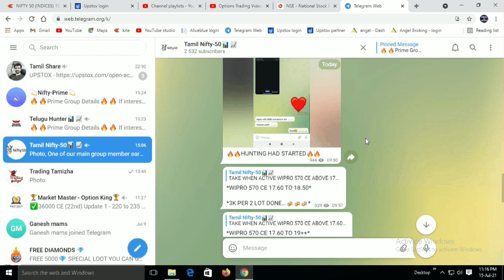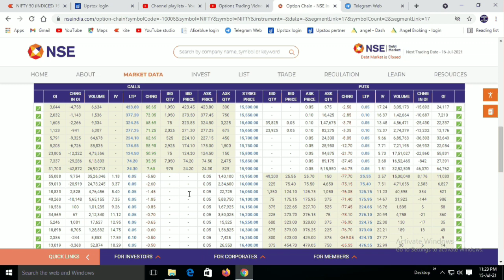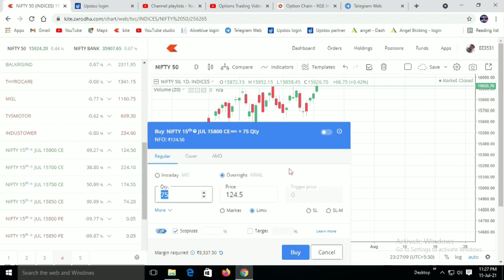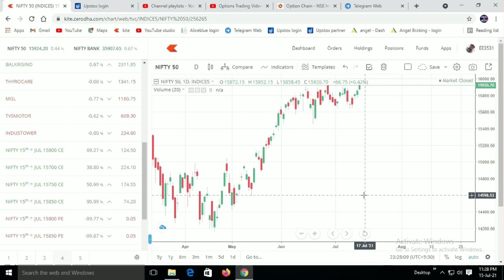Option Trading Strike Price Selection in Tamil |Option Buying & Option Selling Which is Best